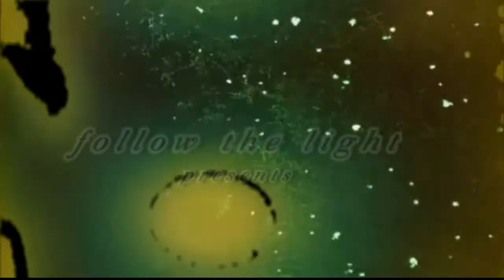Unequally Yoked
Whether in the world and spiritually, you cannot live in harmony with someone on a different "page" than you are on. The real difference is that spiritually you may be risking your salvation along with the trials and drama you go through.